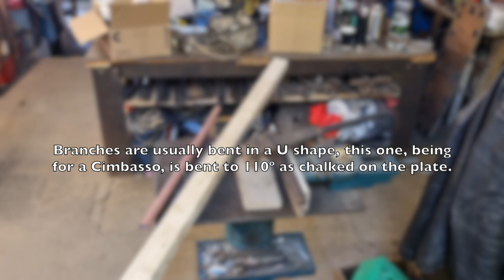Branching out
Some of the steps to making branches for brass instruments.